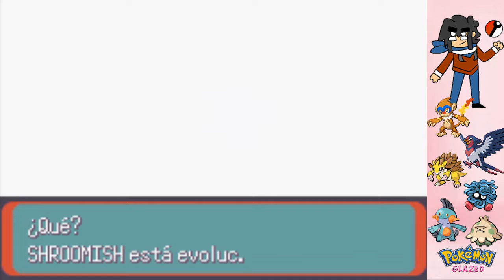PokeNoob Glazed EP5.- ¡¡¡Fiesta de evoluciones!!!